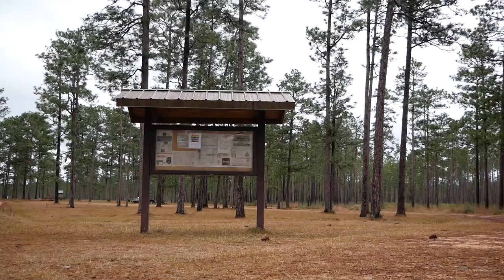A Day in the Forest | Van Life in the South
Join us for a day in the life in the forest! Some might wonder what we do all day long while parked in more remote places like a national forest. Hope you enjoy!